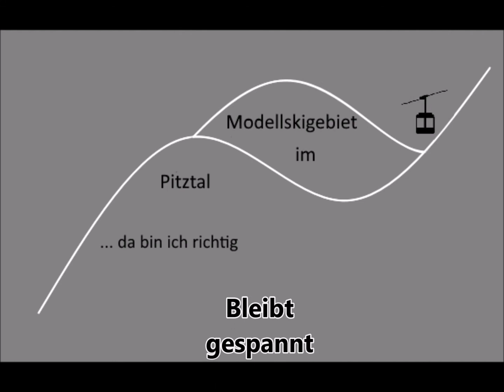Trailer V. Modellskicup | Modellskigebiet im Pitztal (24.02.2018)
Das Modellskigebiet im Pitztal ist das erste mal beim Modellskicup dabie. Ich hoffe das Video gefällt euch und ihr votet für mich.